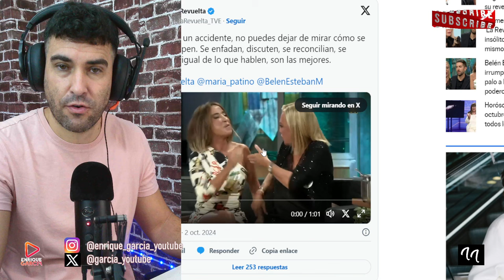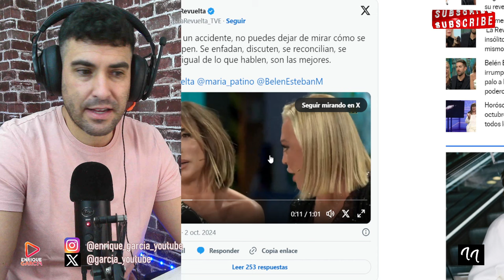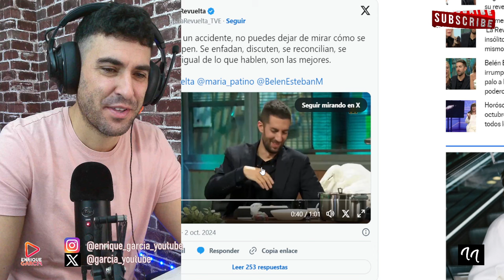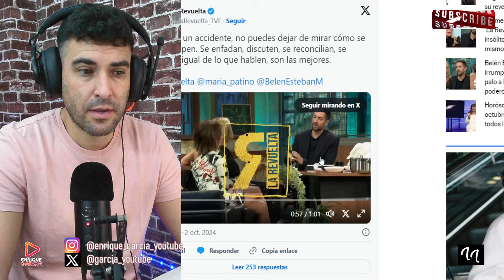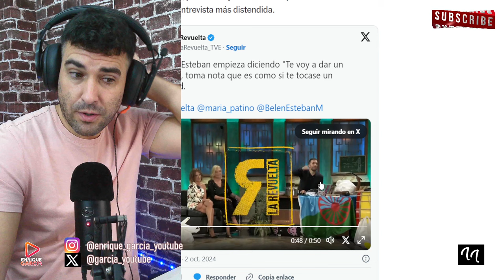ÉXITO ROTUNDO DE BELÉN ESTEBAN Y MARÍA PATIÑO EN TVE, PIDIENDO TRABAJO A BRONCANO EN LA REVUELTA